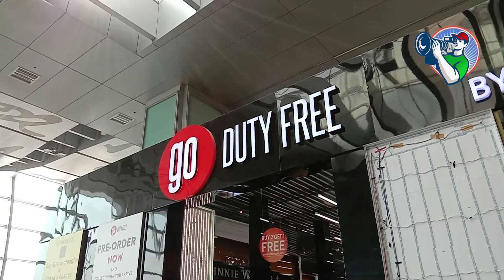DUTY FREE SHOP IN KOLKATA AIRPORT | কলকাতা বিমানবন্দরে শুল্কমুক্ত দোকান